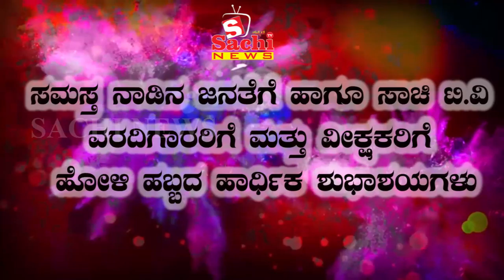ಸಮಸ್ತ ನಾಡಿನ ಜನತೆಗೆ ಸಾಚಿ ವಾಹಿನಿಯಿಂದ ಹೊಳಿ ಹಬ್ಬದ ಹಾರ್ಧಿಕ ಶುಭಾಶಯಗಳು